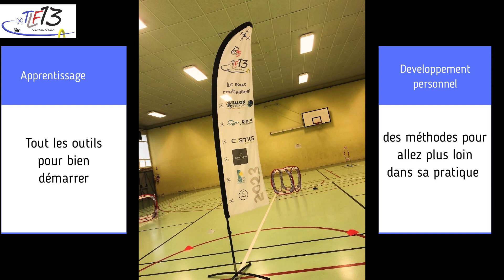TEAMLINE FPV13, Drone Racing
Association sportive loi 1901 sur Salon de Provence